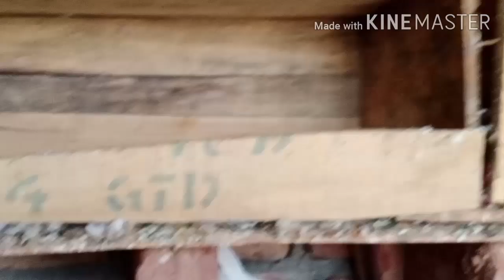Jeetu bhai ke ghar ke bacchon ka shauk karo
Panjabi malwai kabuter for sale
Kabuter shok
Chatri vale kabuter ka shok
Panjabi kabuter
Chatri vale kabuter
White pigeons
Red pigeons
Best pigeons
Saste kabuter Kabuter for sale
Malwai kabuter
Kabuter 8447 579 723